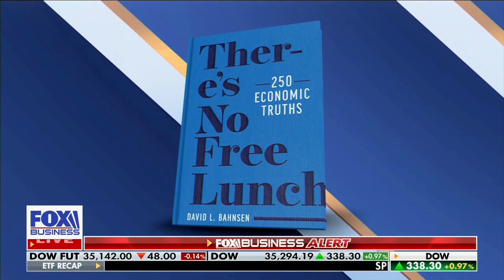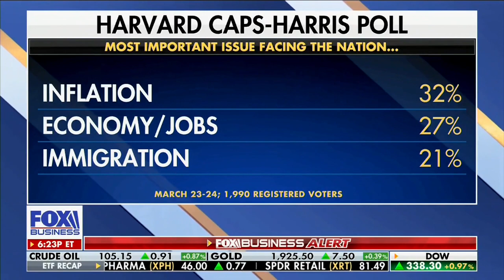David L. Bahnsen on Fox's EVENING EDIT - Tax Hikes, Paper Gains, Bad Policy